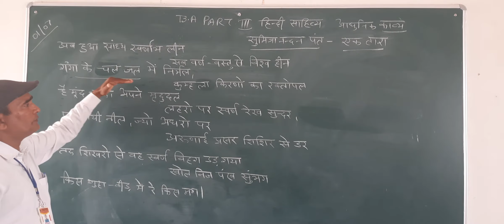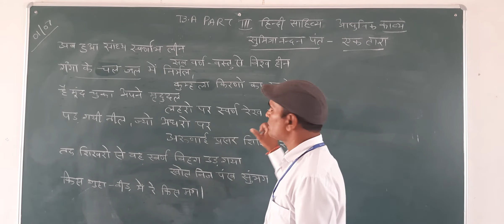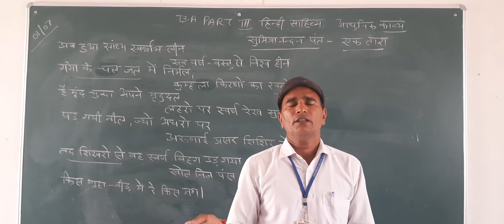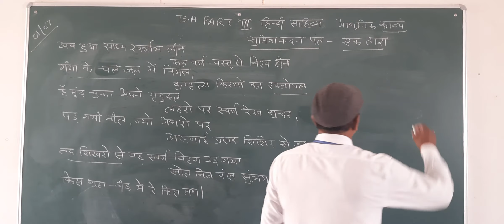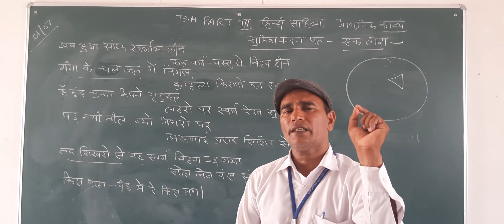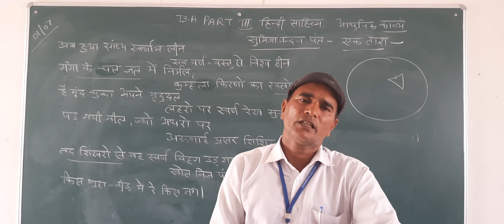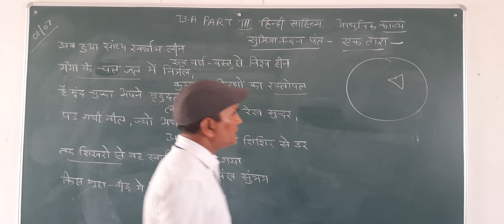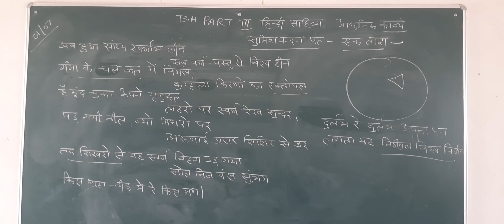B A Part 3rd Year Hindi Literature ( Part 4) मैथिली शरण गुप्त (एक तारा)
शिशपाल मेव